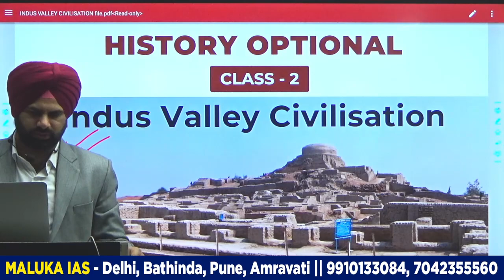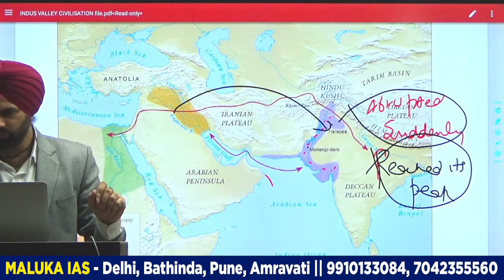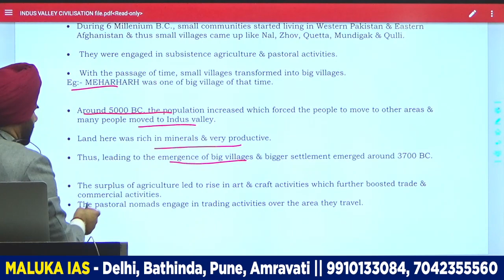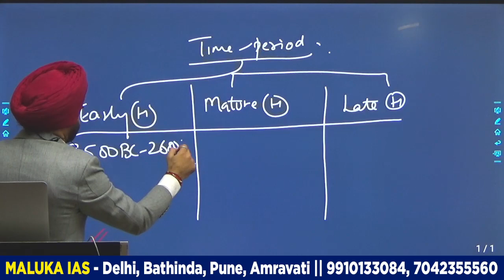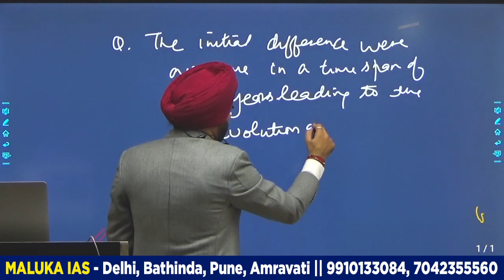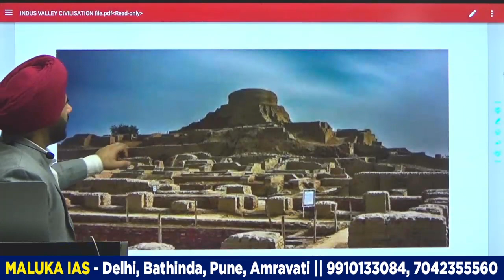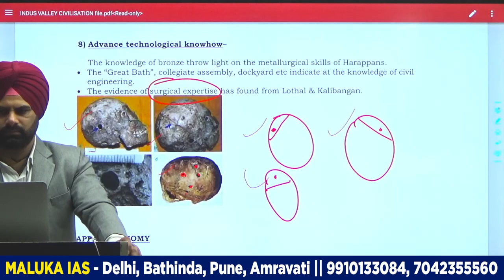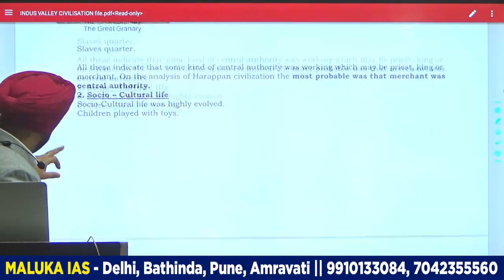History Optional | Class 2 | MALUKA IAS